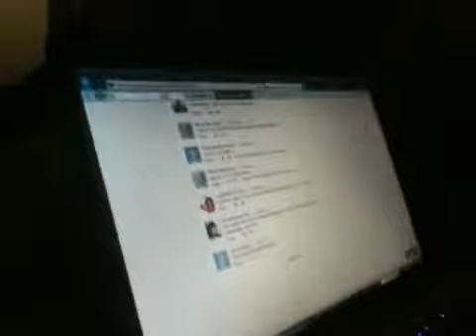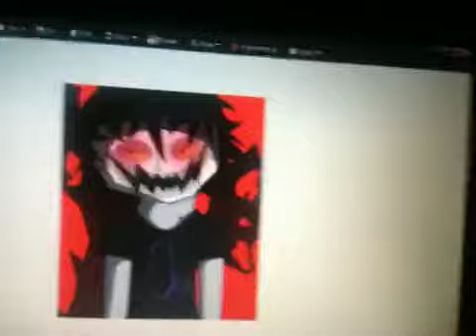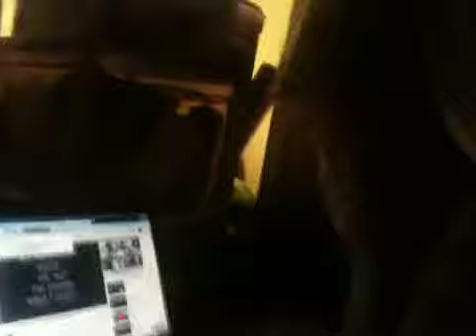Forums, music, and faygo.